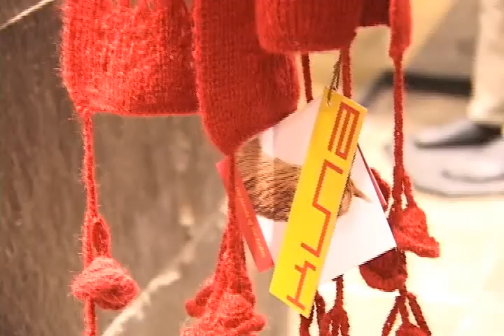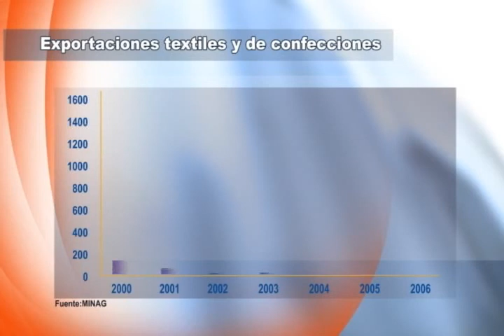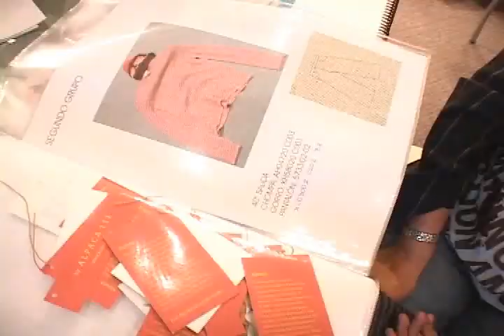alpacas CUT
Reportaje sobre la industria de confecciones en alpaca en el Perú.  Transmitido en mayo del 2007 por el programa Mundo Empresarial de Canal N. Domingos a las 7:00pm.